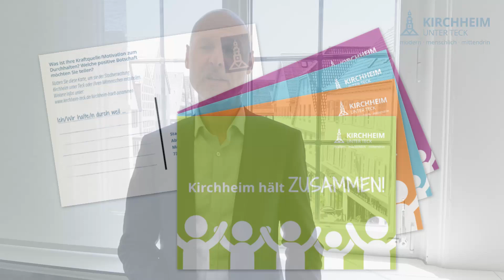Videobotschaft von Oberbürgermeister Dr. Pascal Bader zum Start von "Kirchheim hält zusammen!"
Mit der Initiative „Kirchheim hält zusammen“ möchte die Stadtverwaltung Kirchheim unter Teck den Zusammenhalt in der Gesellschaft in den Mittelpunkt rücken. Der Impuls kam aus dem Netzwerk der bürgerschaftlich Engagierten. Dabei können die Teilnehmenden offenbaren, woraus sie in der Krise Kraft schöpfen und anderen kleine, positive Botschaften senden.

Zu diesem Zweck werden in der Kirchheimer Innenstadt und in den Teilorten Banner mit dem Aktions-Motto aufgehängt, um den Zusammenhalt sichtbar zu machen. Den Kern der Aktion bildet dann eine Postkarten- und Poster-Aktion, mit der alle Interessierten sich an der Initiative beteiligen können.

Die Karten liegen in den teilnehmenden Geschäften, Gastronomiebetrieben und Anlaufstellen von Vereinen und Institutionen sowie den Rathäusern in der Kernstadt und den Kirchheimer Teilorten aus und können von den Beteiligten an ihre Kunden und Besucher verteilt werden.

Mit den im Rahmen der Aktion erhältlichen Postkarten können einerseits Großeltern, Verwandten, Freunden und Kollegen kleine, mutmachende Botschaften gesendet werden. Andererseits können die Botschaften aber auch öffentlich mit einem Foto in den sozialen Medien unter dem Hashtag KirchheimHältZusammen geteilt oder per Post direkt an die Abteilung Soziales der Stadtverwaltung gesendet werden.